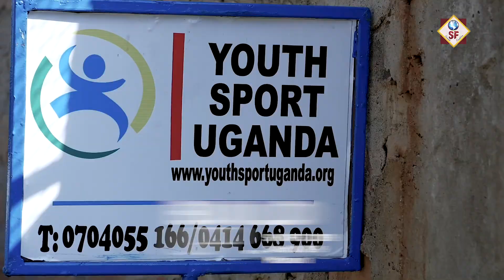build up to the Sseninde Women's football cup.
Jean Sseninde takes off time to visit some of the women football centres around Kampala as produced by BES Valley Media.